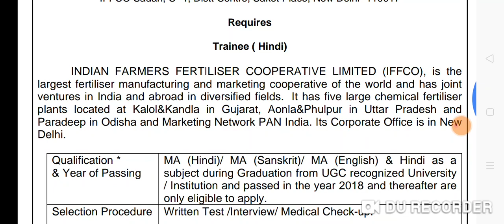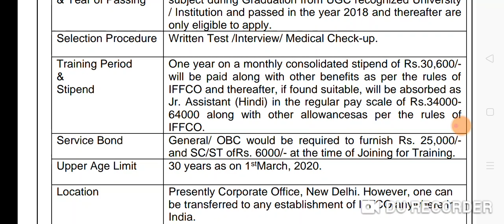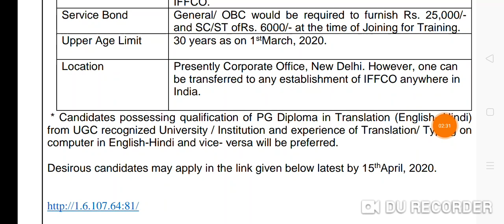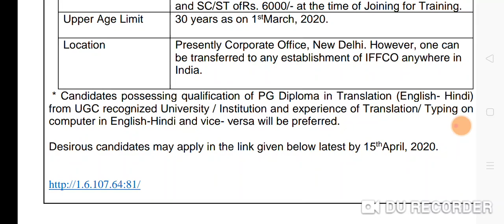IFFCO ची जाहिरात।। वेतन ३४०००-६४०००